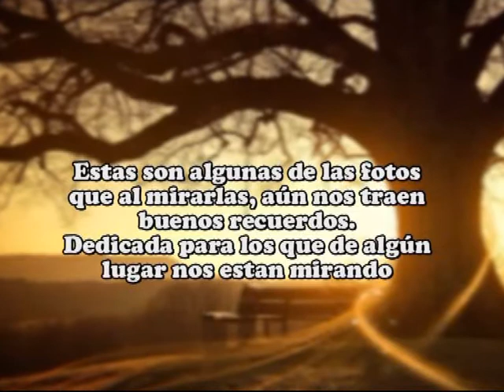LINDOS RECUERDOS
DANIEL EDICIONES